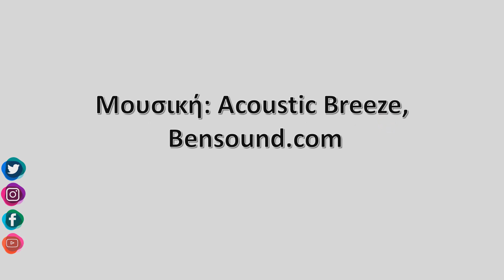04-Νοεμβρίου-2020, Αερικό Σκιάθου, Zagora.gr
Timelapse απο την Σκιάθο. Η κάμερα είναι τοποθετημένη στην περιοχή Αερικό της Σκιάθου με κατεύθυνση Ανατολική, ενώ στο βάθος βλέπουμε πανοραμικά την χώρα της Σκιάθου και το λιμάνι . Απέναντι βλέπουμε την Σκόπελο και τα νησάκια Άρκος και Μαραγκός. Η κάμερα μας φιλοξενείται από τον πρόεδρο της Ελληνικής Ομάδας Διάσωσης Βόρειων Σποράδων, κύριο Τζούμα Θάνο.